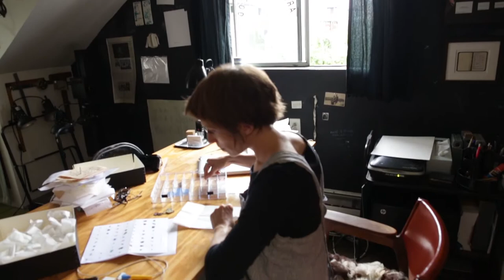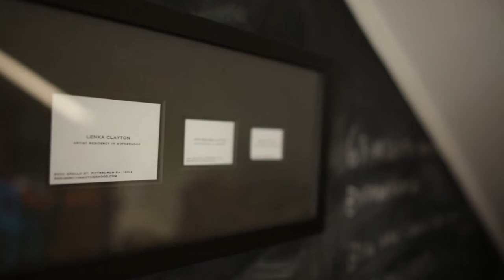Lenka Clayton– A Documentary of Objects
Lenka Clayton explains how she uses documentary techniques using objects rather than film.